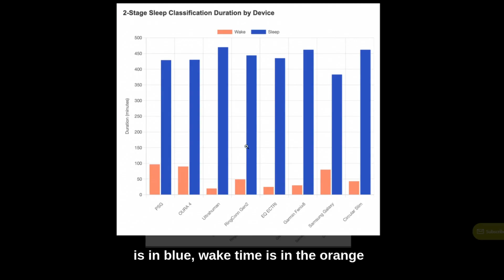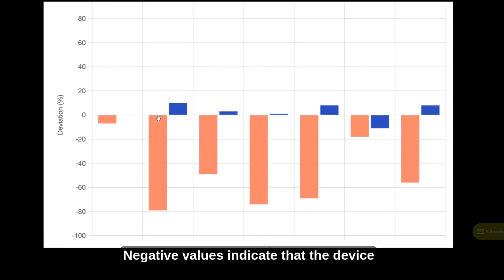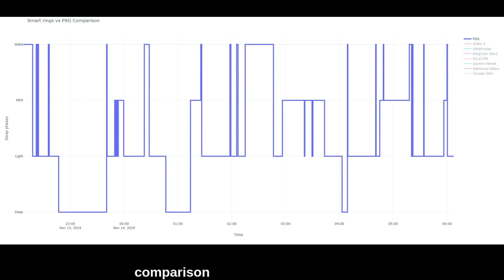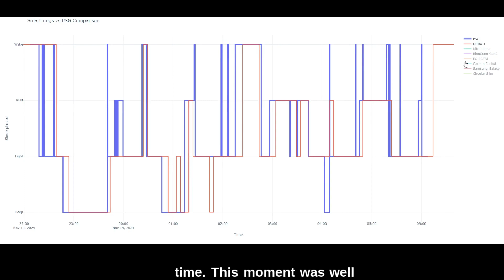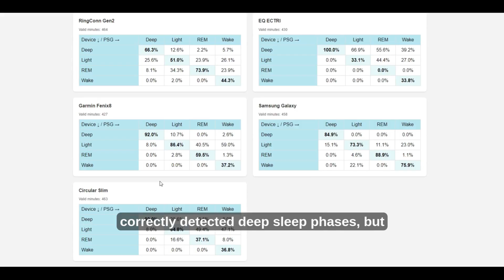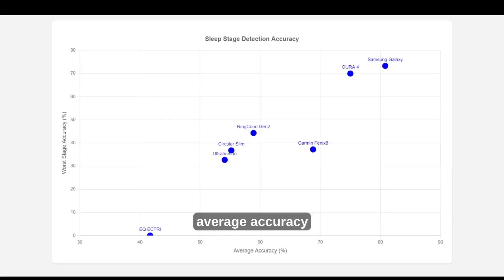Best Smart Ring: SLEEP 💤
Which smart ring measures sleep best? I spent a night in a sleep lab to compare the sleep tracking accuracy of the top models against the gold standard—polysomnography (PSG). How did Oura, Samsung, Ultrahuman, and others perform? The results might surprise you!

💍 RingConn Gen 1
👉 Check it out

💍 Amazfit Helio

Timestamps:
00:00 Intro
01:55 Sleep Lab
02:53 How it works?
05:05 Data export
06:07 Sleep vs wake
07:35 4-phase model
08:20 Hypnogram
09:30 Confusion matrix
11:16 Final verdict
13:04 Conclusion

Let me know if you'd like to tweak anything further! 😊